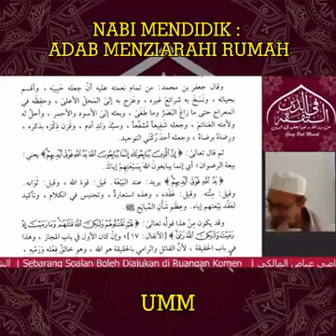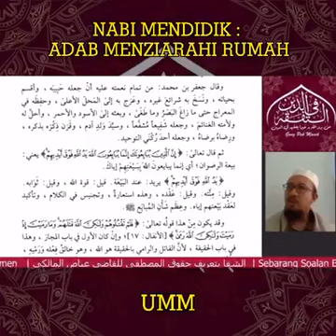#6 Fawaid Asyifaa | Nabi mengajar adab ziarah rumah orang lain